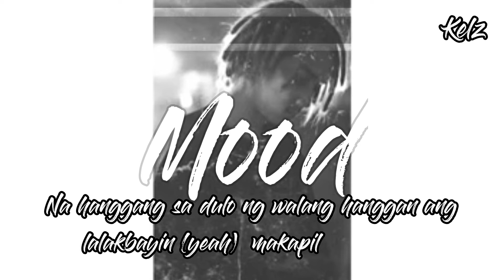Just Hush - Maikee's Letters (Lyric Video)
Lyrics video for Maikee's Letters - Just Hush
Original song by Just Hush

(This is not my song, if you are a copyright owner and want your work to be removed from my channel please message me on youtube and I will delete it immediately)